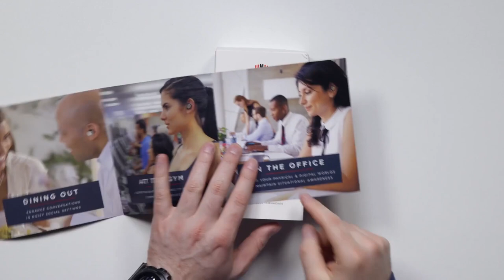Unbox Therapy Reaction to IQbuds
Lew from Unbox Therapy is blown away by his first experience with Nuheara IQbuds™. Here's a short clip of his reaction.

To learn about IQbuds, visit:  nuheara.com